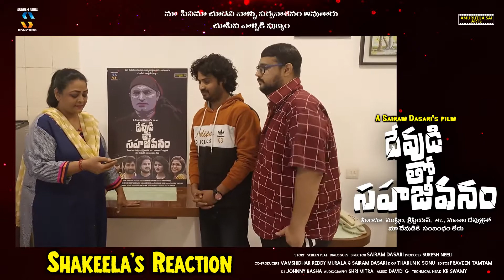Actress Shakeela reaction on Devudi Tho Sahajeevanam Movie glimps video